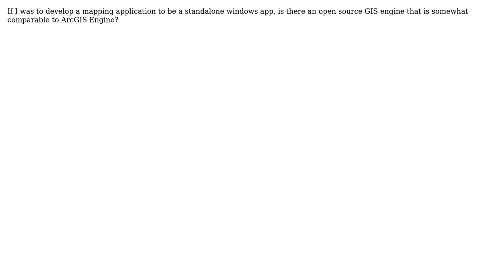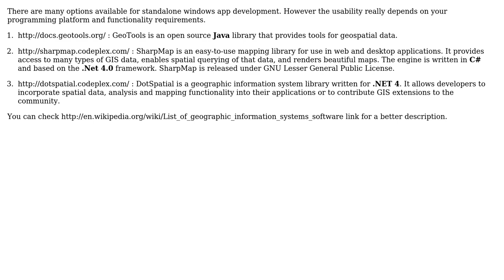GIS: Open source GIS engine that is similiar to ArcGIS Engine?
With thanks & praise to God, and with thanks to the many people who have made this project possible! | Content (except music & images) licensed under CC BY-SA | Music | Images & others | With thanks to user thelastray user PolyGeo user patrick and the Stack Exchange Network Trademarks are property of their respective owners. You are responsible for your own actions.